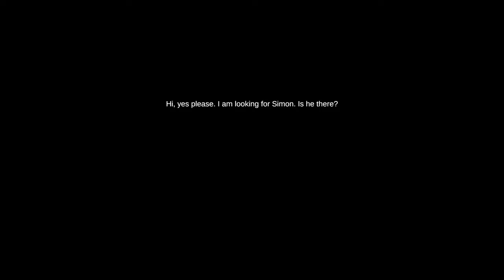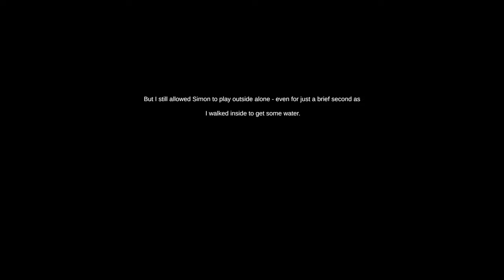Is Simon There? - Full Longplay Walkthrough Gameplay | 4K60fps | No Commentary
Is Simon There? - Psychological indie horror game | Full Gameplay / Longplay Walkthrough | 4K60fps | No Commentary

Join me as I play as father who is trapped in his own home by a snowstorm and an intruder in the house.

On this channel, we recreate the protagonist by adding my version of protagonist dialogues to bring out the personality of the protagonist, immersing you deeper into the gameplay by enriching the storytelling. Walk with me through various horror games and experience the thrill and anxiety as the story unfolds. Headphones are definitely recommended for the best experience!